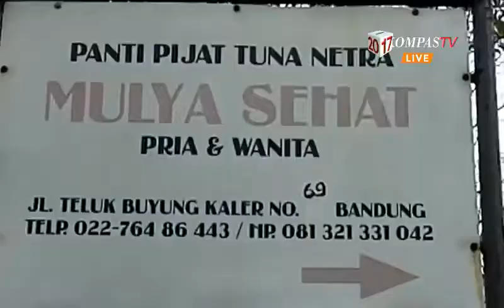UPDATE!!! Lagi lagi bom panco meledak di bandung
Ledakan diduga bom panci terjadi di Bandung, Jawa Barat. Satu pelaku bom panci saat ini sedang dikepung aparat Polrestabes Bandung dan Polda Jawa Barat. Menurut saksi mata, pelaku meledakan bom panci di Taman Pandawa. Dan saat ini pelaku masuk dan bersembunyi di Kantor Kelurahan Arjuna, Kota Bandung. Terlihat pelaku membakar kantor Kelurahan Arjuna dan diduga pelaku masih memilik bom yang dibawa ke dalam kantor kelurahan. Polisi masih mencoba menangkap pelaku namun pelaku memberikan perlawanan dengan membakar kantor kelurahan.